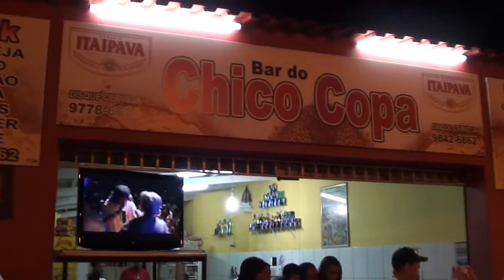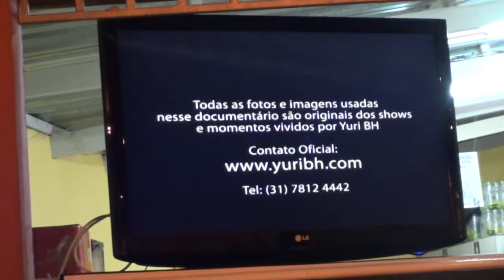YURI BH É RECONHECIDO POR FÃS NA CIDADE DE PORTO FIRME -MG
Yuri BH é reconhecido por fãs ao andar pelas ruas de Porto Firme -MG.